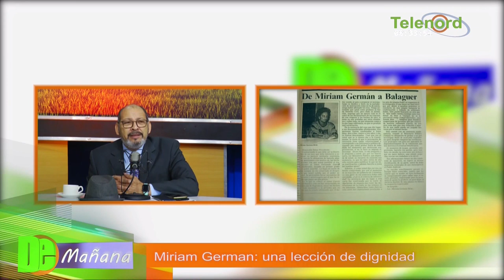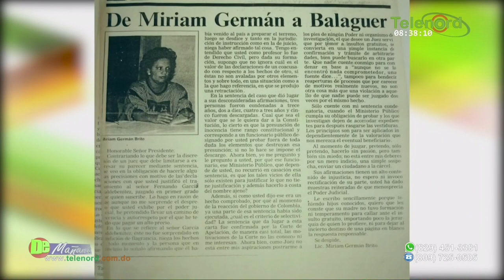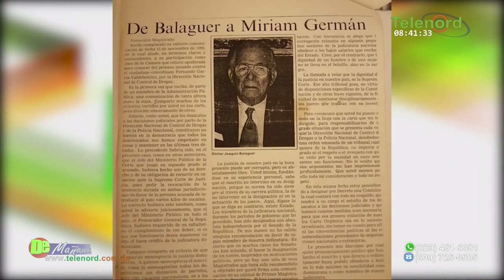La lección de dignidad de Miriam German durante el gobierno de Balaguer narra Amado José Rosa